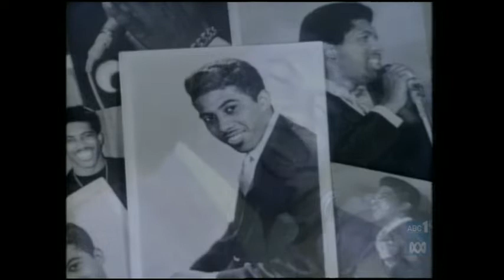BEN E KING - Stand by Me (1961) [RAGE] [GW]